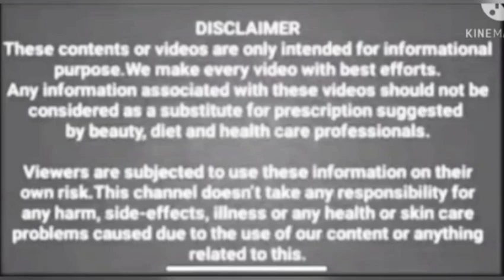100KG லிருந்து 50KG ஆக ஒரே வாரத்தில் குறைய இந்த விதை மட்டும் சப்பிடுங்க போதும்.